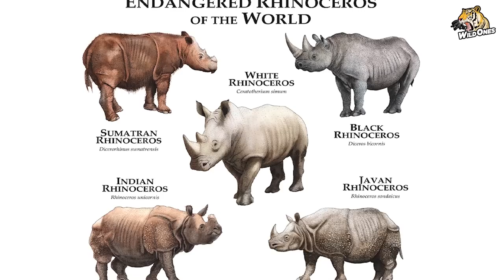Who Can Resist Him? The Incredible Power of Rhinos and the Battle for Survival - Rhino Documentary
Rhinos are one of the most threatened species on earth and we need your help to help them! In this video, we'll share some facts and information about rhinos that you may not know. We hope that by learning about these amazing animals, you'll be inspired to help protect them.

If you love animals, then you need to watch this video! Rhino facts and information will give you a better understanding of one of the most interesting and threatened creatures on earth. By watching this video, you'll not only learn about rhinos, but you'll also help to protect them!

Sources used
*National Geographic
*Wikipedia
*BBC Earth
*Youtube videos

national geographic documentaries,
documentary national geographic,
rhino,
rhinoceros,
rhino vs hippo,
rhino attack,
rhino pooping,
animal
wild life
wild animal
animals
rhino charge,
rhino vs elephant,
rhino sounds,
rhino vs lion,
rhino beetle,
rhino tutorial,
rhino fight,
rhino attacks car,
rhino adventure gear,
rhino and dog,
rhino attack lion,
rhino and hippo,
a rhinoceros,
rhino baby,
rhino beetle fight,
baby rhino escapes,
buffalo vs rhino,
black rhino wheels,
rhino destroys car